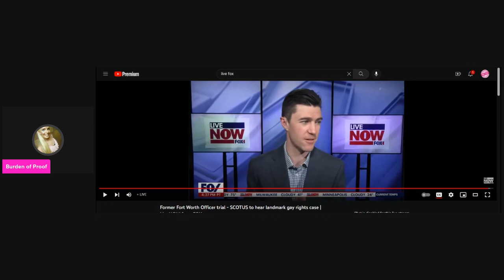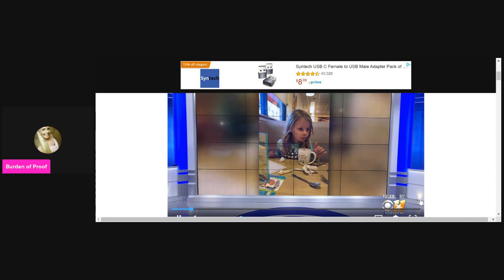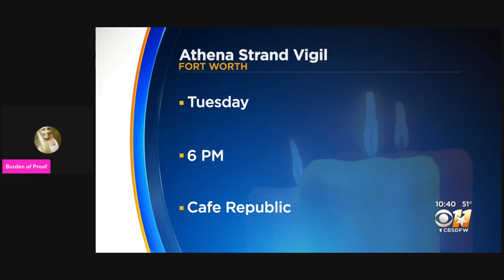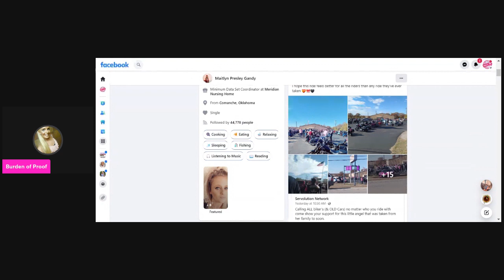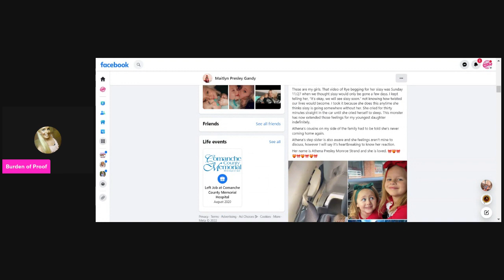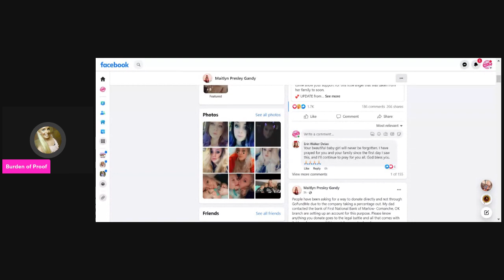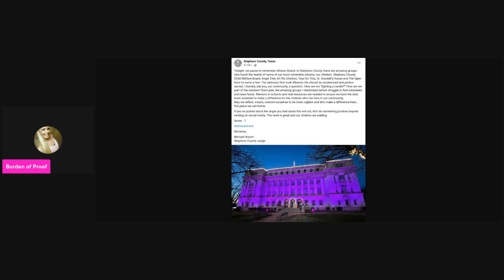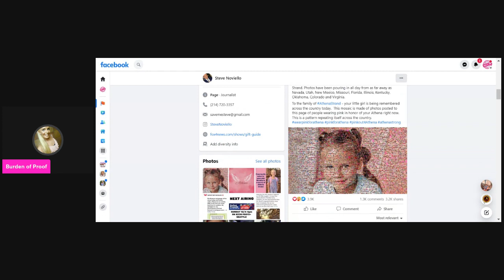Honoring Athena Strand In Prayer, Pink Clothes & Pink Tree, Motorcycle Ride, Post and Pictures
Athena Presley Monroe Strand adored the color pink and Christmas. In honor of her love for both, Parker County officials lit up a Christmas tree covered in rose colored lights.
"I would also like to thank the town of Weatherford (I am unsure if it's Oklahoma or Texas) for lighting a pink Christmas tree for Athena. I know I told everyone pink is her favorite color but also, her favorite holiday is Christmas and I can't tell you how excited she was and how much she was looking forward to Christmas and coming home in a couple weeks," Gandy said in a Facebook post on Dec. 5.
more than 20 school districts, including Paradise Independent School District in the county where Strand was reported missing, are wearing pink in honor of Strand. Wise County Judge J.D. Clark also asked residents to wear pink on Monday in remembrance of Strand, saying in a Facebook post, "My heart is so heavy about Athena."
Clark invited people to gather at the county courthouse Monday at 6:30 p.m. "to pray for Athena, her family, our first responders, and our community."
A motorcycle ride also took place in honor of Strand on Dec. 5. Starting at noon, the bikers met at the VFW post in Azle and ride out to Paradise Elementary school.